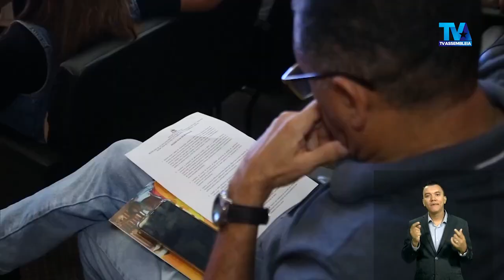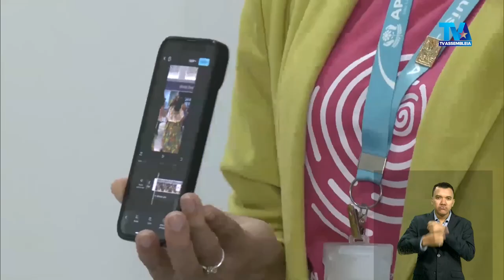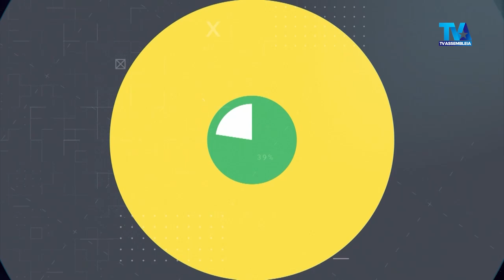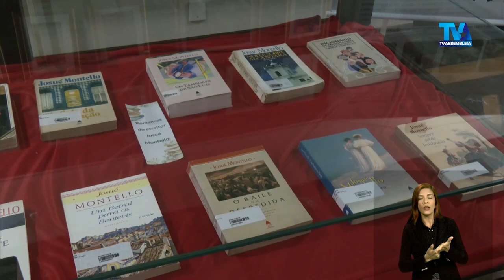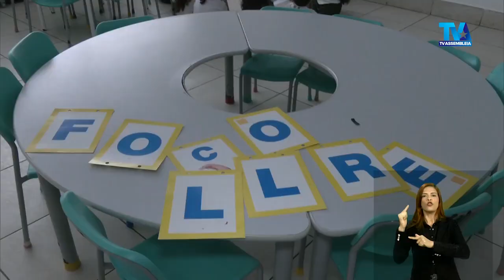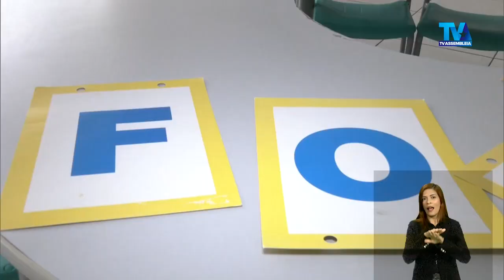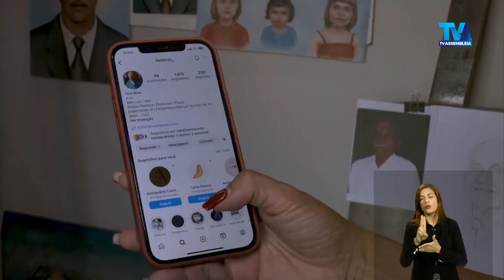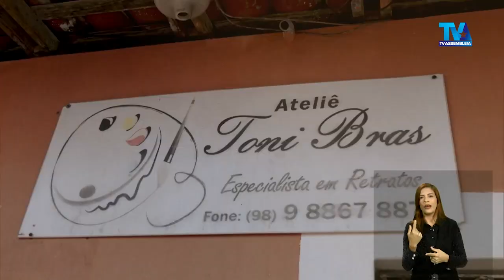Assembleia em Foco: 2ª Edição 22/08/2024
Assembleia Legislativa do Estado do Maranhão